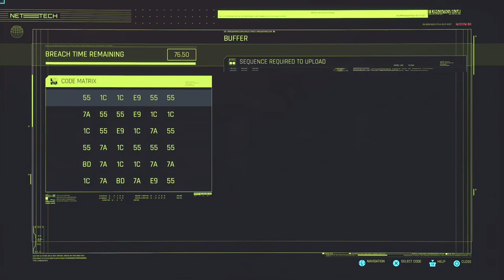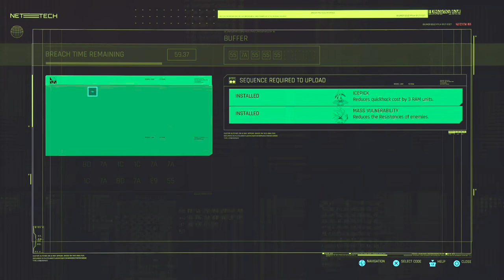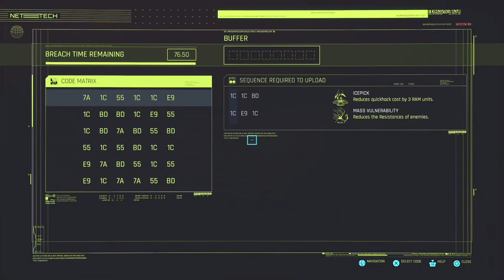Cyberpunk 2077 - Part 13: Better look elsewhere if you're easily offended, Choom.